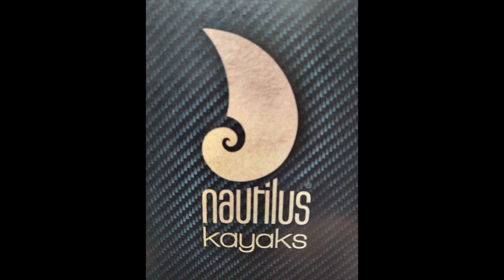BAÑERA DE FIBRA DE CARBONO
En este video vamos a fabricar ña bañera de nuestro kayak de madera en fibra de carbono.